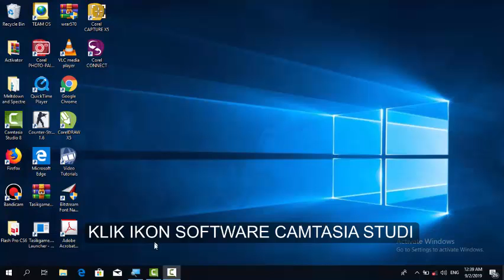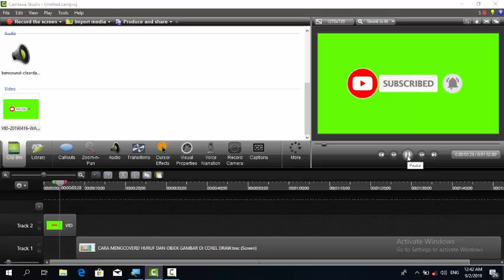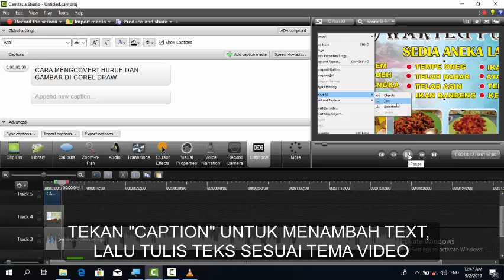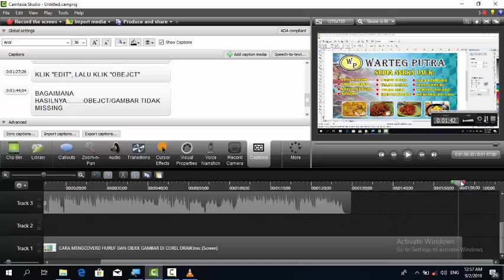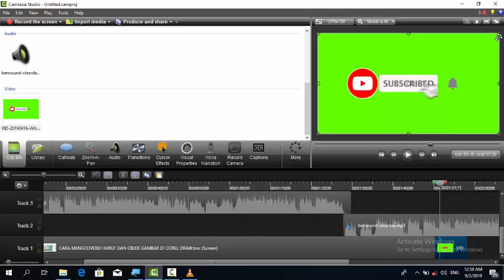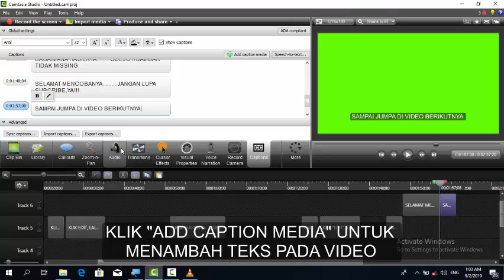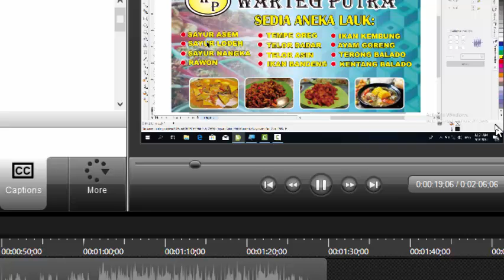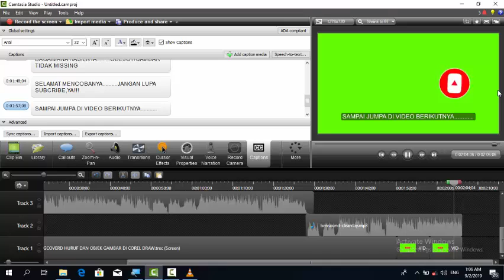Membuat Video Youtube Mudah dan Cepat